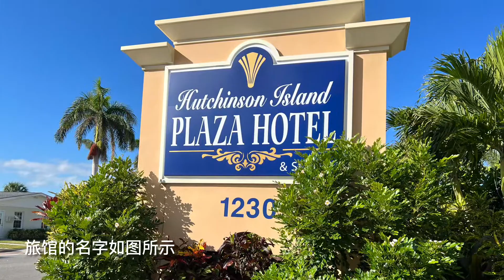钓了河鲀还是河豚？敢吃吗？在Fort Pierce的旅馆后院钓鱼 佛罗里达行之二 Living at Fort Pierce and Catching Pufferfish First Time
＃2022 秋天佛罗里达旅游视频
Sebastian Inlet 著名的钓鱼热点 塞巴斯蒂安湾栈桥 钓鱼人真多！佛罗里达行之一